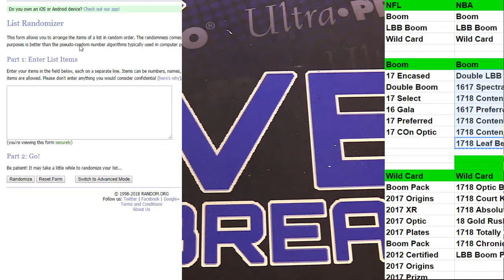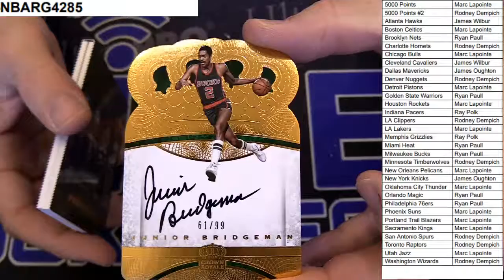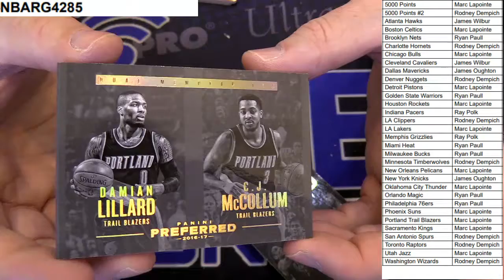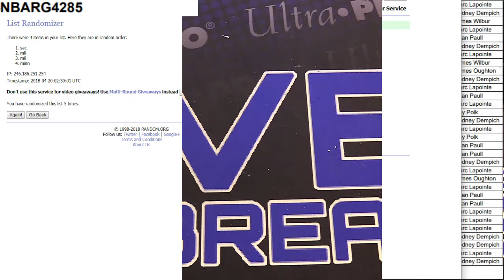NBA 4285 LBB